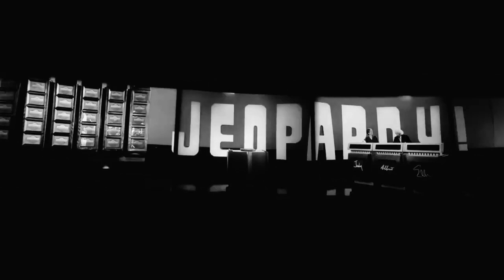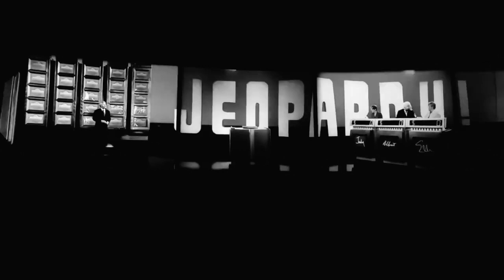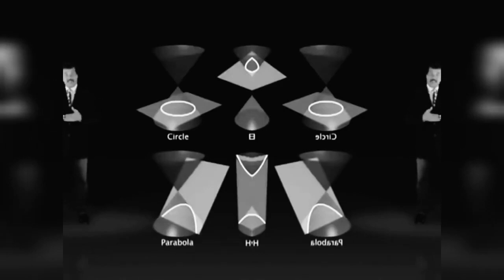The Past The Aqua mix 3